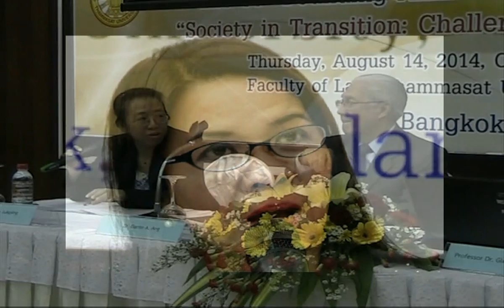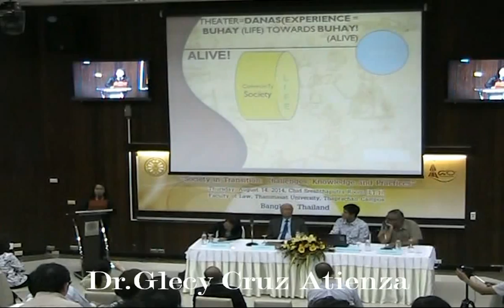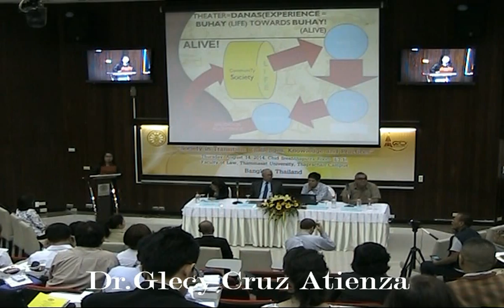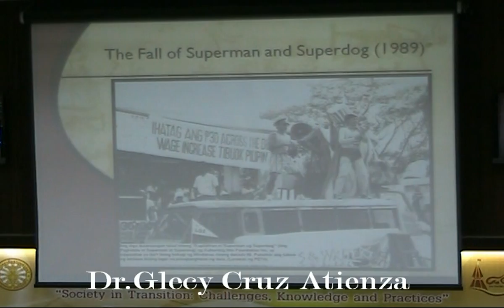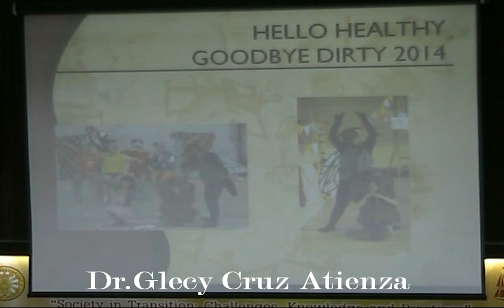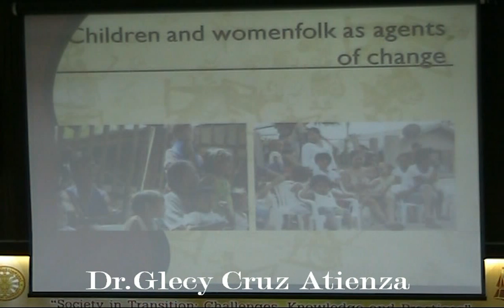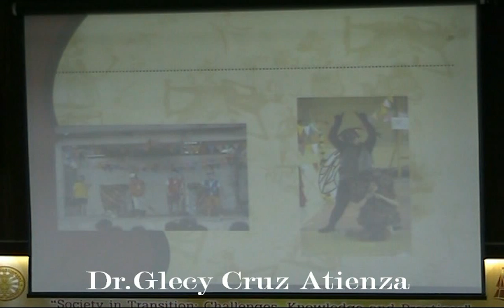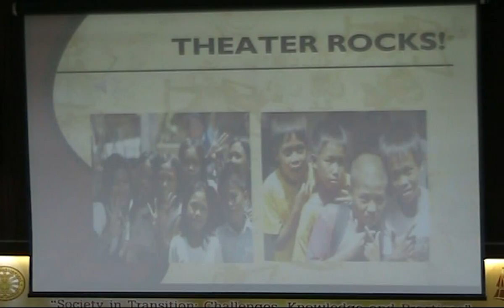Plenary Session 1 (Creativity and Diversities): Professor Glecy Cruz Atienza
สัมมนาเนื่องในโอกาสครบรอบ 80 ปี มหาวิทยาลัยธรรมศาสตร์
สังคมช่วงเปลี่ยนผ่าน: ข้อท้าทาย ความรู้ และปฏิบัติการ
Society In Transition: Challenges, Knowledge and Practices
จัดโดยกลุ่มคณะมนุษยศาสตร์และสังคมศาสตร์ มหาวิทยาลัยธรรมศาสตร์

Professor Dr. Glecy Cruz Atienza
Department of Filipino and Philippine Literature